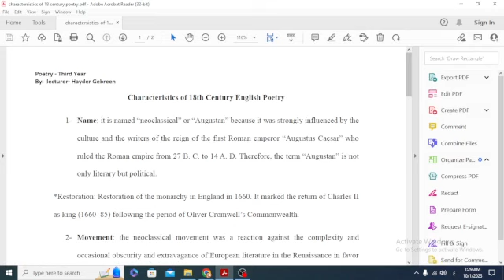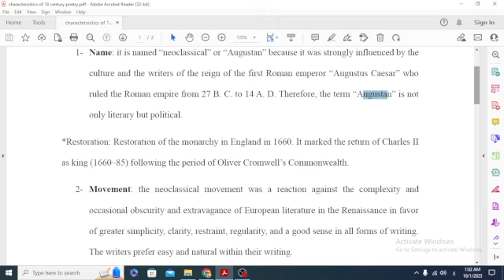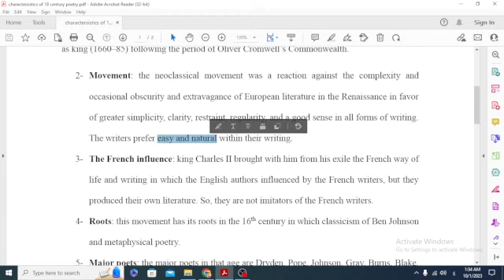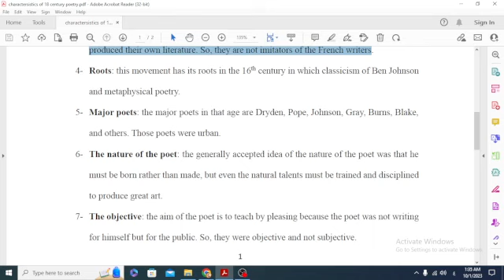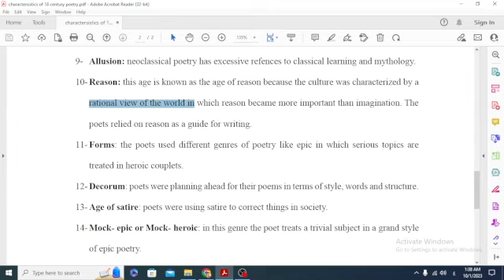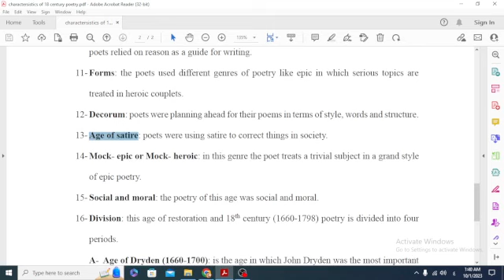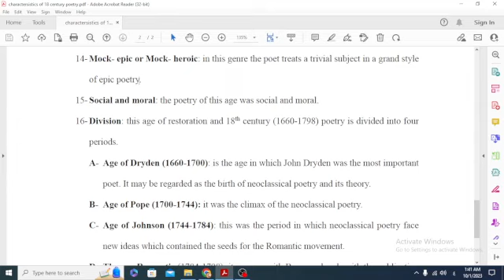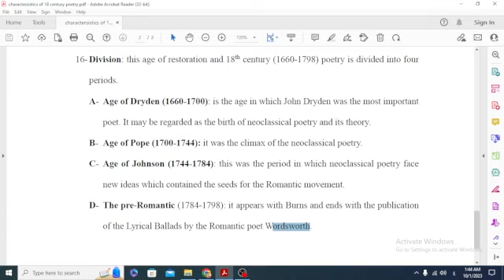Characteristics of 18th Century English Poetry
خصائص شعر القرن الثامن عشر للطلبة كلية الاداب